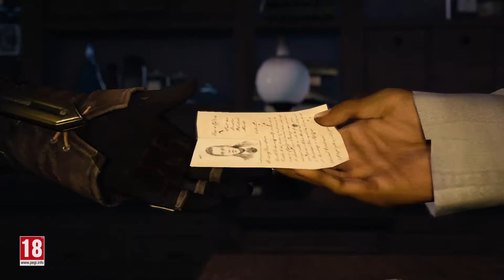Assassins Creed Syndicate Historical Characters Trailer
A trailer showcasing the historical characters in Assassin's Creed Syndicate.